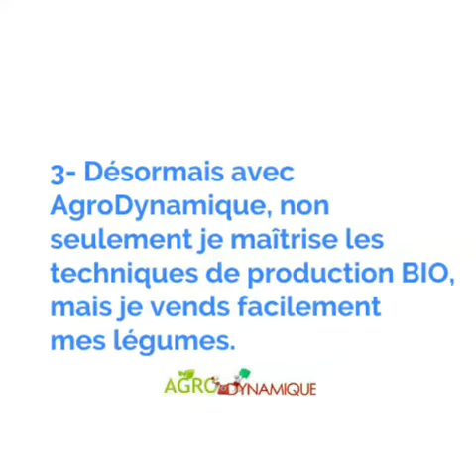AgroDynamique, s'engage à soutenir les producteurs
AgroDynamique offre une démarche qualité rendant les produits agroalimentaires compétitifs sur leur marché.